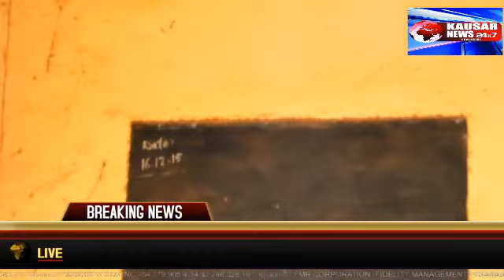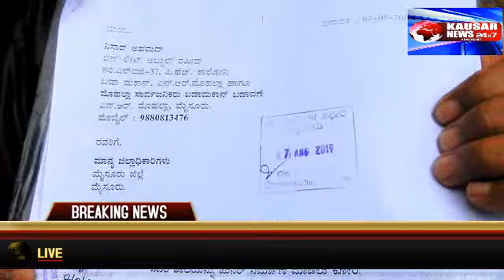Govt urdu higher primary school badamakan which is in Wakhf land alarming situation faced by student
Mysore.Govt urdu higher primary school badamakan which is in Wakhf land alarming situation faced by students
Reported by kausar news 24x7 Channel India